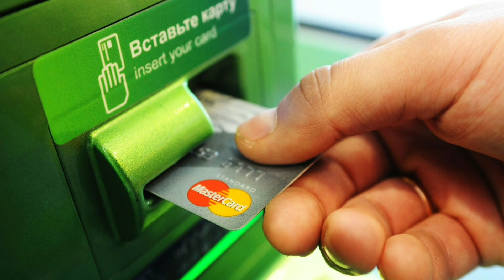АФГАНИСТАН. ВСЯ ПРАВДА про АФГАНИСТАН ИНТЕРЕСНЫЕ ФАКТЫ О СТРАНЕ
Афганистан – страна, перенесшая за время своего существования невероятные лишения. Многие люди, жившие в советское время, до сих пор не избавились от воспоминаний об ужасах, пережитых во время советско-афганской войны.

За 10 лет войны советский союз так  и не смог покорить Афганистан и потерял там не только тысячи русских солдат но и разрушил советский союз.
После ссср на те же грабли наступили Соединенные штаты Америки которые воевали в Афганистане аж 20 лет но и они ушли ни с чем. Эти кадры 2021 года облетели весь мир как Американская армия  спешно покидает Афганистан а люди хватаются за трапы америкаского самолёта чтобы покинуть страну и умирают прямо на аэродроме падая с самолёта на землю.

Афганистан — это страна,
которая не имеет выходов к морю. Она со
всех сторон окружена соседями. На западе
государство граничит с Ираном. На севере
с Туркменистаном, Узбекистаном и
Таджикистаном. На северо-востоке есть
небольшая граница с Китаем, а юго-восточная
часть государства граничит с Пакистаном.
Именно изза этого Афганистан был ареной борьбы двух Империй: Российской и Британской. Афганистан был для Англии щитом, закрывавшим её индийские владения от России, а Россия имела воинственного соседа на своих слабо защищённых южных рубежах.
Российская империя  боялась, что Афганистан станет для англичан воротами в Среднюю Азию, контролируя которую Британская империя держала бы под ударом протяженные и слабо охраняемые коммуникации между центральной Россией, Сибирью и Дальним Востоком.
Великобритания точно так же боялась, что Афганистан станет мостом для русских войск в Индию.
Тем более после того как Российская империя начала захватывать среднюю азию и захватила весь Узбекистан Казахстан и Таджикистан..

РЕКОМЕНДУЙТЕ ДРУЗЬЯМ. ЭТО ОЧЕНЬ СИЛЬНО ПОМОЖЕТ ПРОДВИЖЕНИЮ КАНАЛА. ЖЕЛАЮ ВСЕМ ВСЕГО САМОГО ХОРОШЕГО 🇺🇿😊
ССЫЛКА НА ЭТОТ КАНАЛ
‼️ПО ВСЕМ ВОПРОСАМ ПИШИТЕ В Telegram